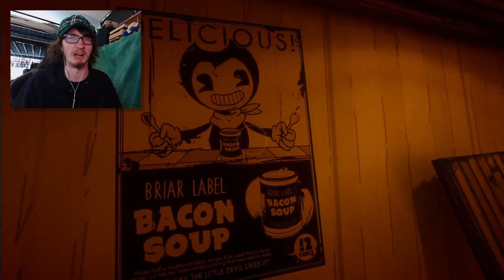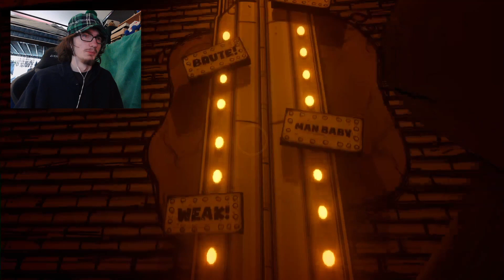BERTIE WANTS REVENGE! | The Maroq Plays Bendy And The Ink Machine Chapter 4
I decided to do some more Bendy and Bertie is not happy with me...